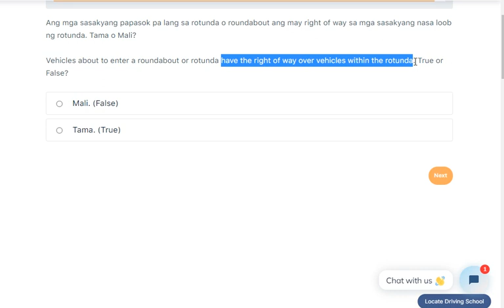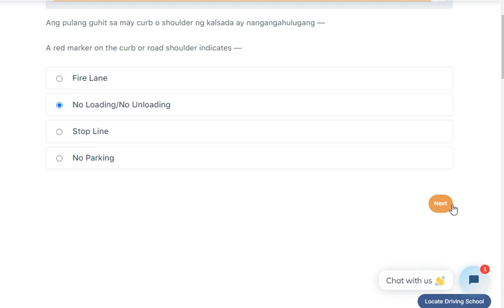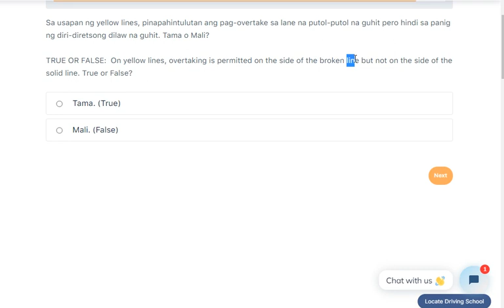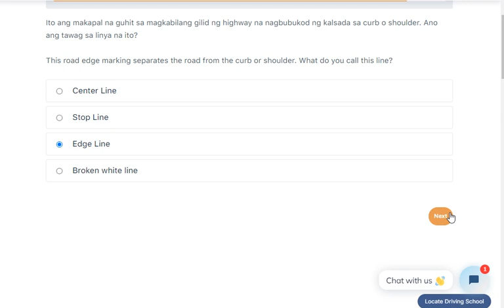QUIZ 8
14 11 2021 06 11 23